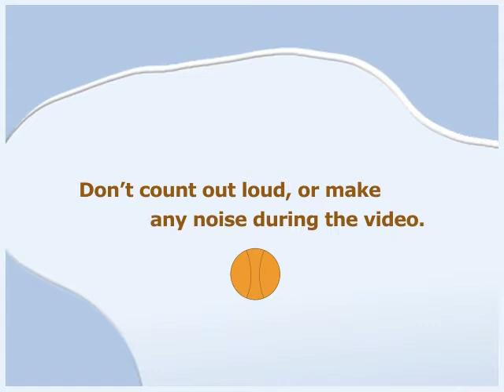Pond Ball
Team Activity of Awareness